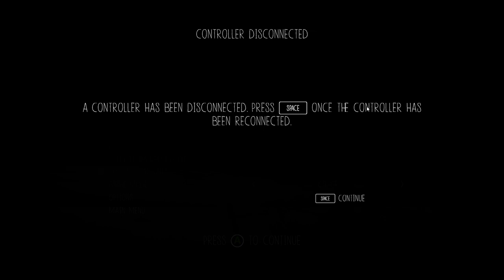Discover What's Next in the Never Alone Series!/Gamer's Haven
In this video, we're taking a look at the new game Never Alone, from independent developer E-Money.

Never Alone is an exploration-first game where players use a variety of tools to traverse the wilderness and discover the mysteries of the island. This video is the first in a series of video reviews of Never Alone.

never alone kisima ingitchuna never alone review never alone never alone full game Gamer's Haven